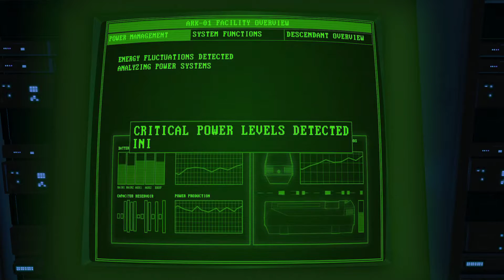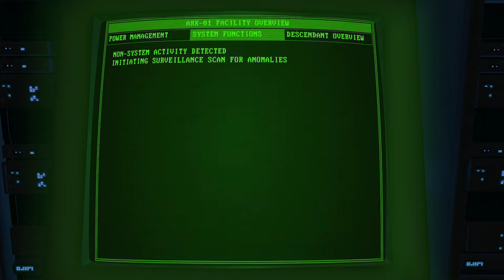The Descendant Episode 1 - gameplay #2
The Descendant is a five part episodic adventure game series where the end of the world is only the start.
After climate change wrecked the planet, a man-made extinction event wiped humankind off the face of the Earth. Only a few thousand ‘descendants of humanity’ were hand-picked to survive the apocalypse, cryogenically suspended in underground bunkers known as Arks. Centuries passed. The world recovered from the nuclear holocaust, and all the Arks reopened, except one — Ark-01.
Taking place across two timelines, in the past you’ll play as Mia, a janitor tasked with keeping the precious descendants housed within Ark-01 alive while the facility continually fails around her, and in the present, you’ll play as Donnie, one of the investigators trying to rescue any surviving descendants trapped within, all while discovering a far greater conspiracy buried within the underground Ark complex. Every action and choice you make directly impacts who lives and who dies, leaving the fate of Ark-01, and mankind itself, in your hands. Will you save mankind? Or doom us all?